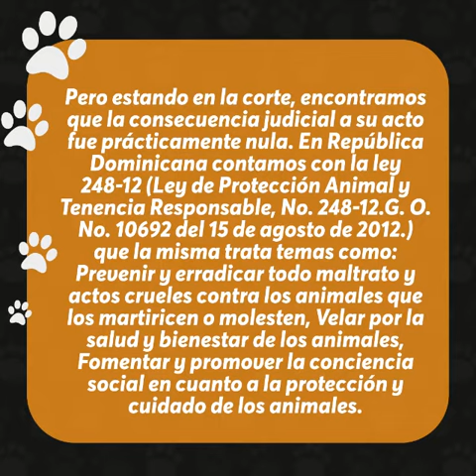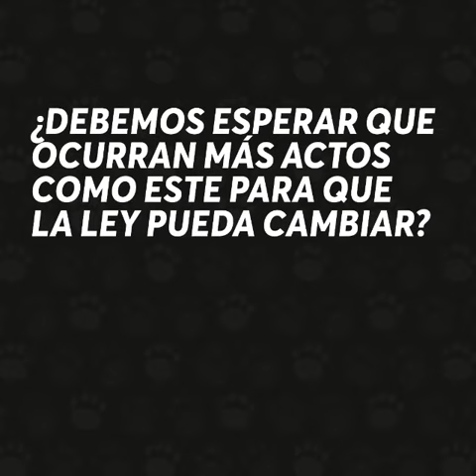February 18, 2021